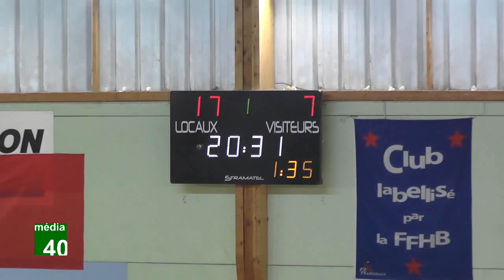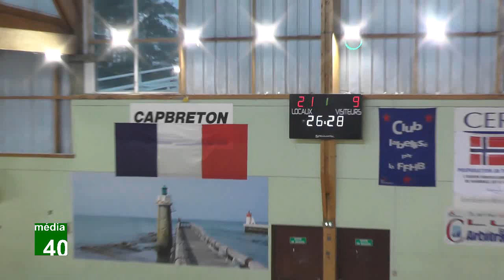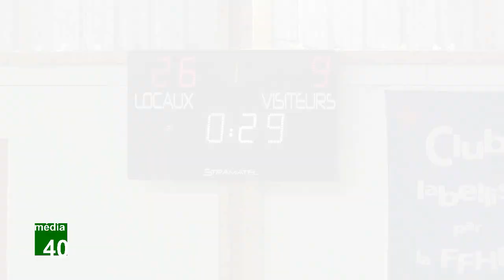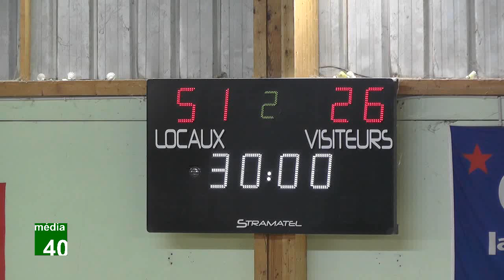Handball -18G Capbreton vs Biscarrosse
Salle Nelson Paillou à Capbreton - Championnat Départemental